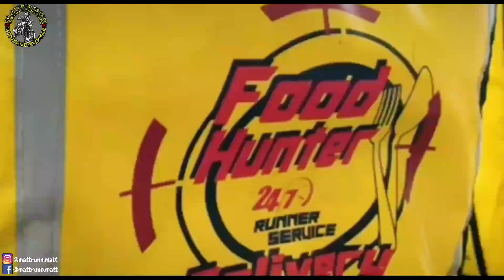SELAMAT HARI RAYA AIDIL ADHA 1442H DARI FOODHUNTER DELIVERY | YAMAHA MT-15 | Vlog 120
CAMERA
- Samsung A50

EDITING
- Filmora 9
- Kinemaster

MOTOR
- Cik Lily (Yamaha LC135)
- Cik Milah (Yamaha MT-15)

HELMET
- KYT Open Face Venom ~ Alexis Espargaro Grey
- Zeus GJ-613 (Dua Alam)
- LVS-701 (Full Face Murahan)
- AGV K5 S Hurricane 2019

JANGAN LUPA

TERIMA KASIH